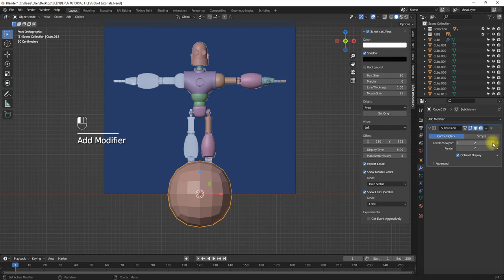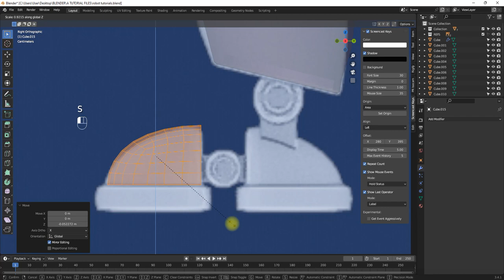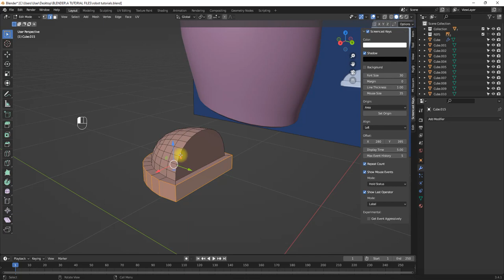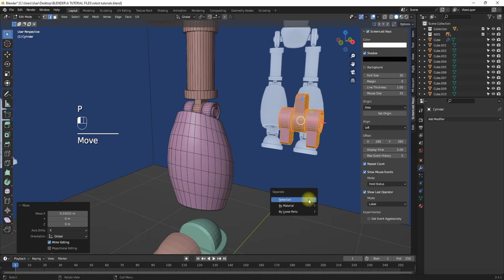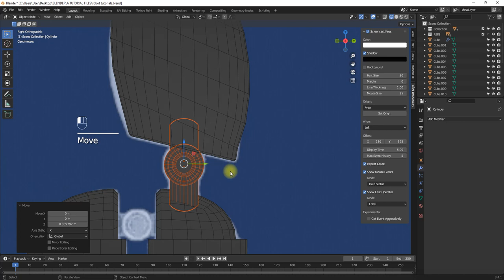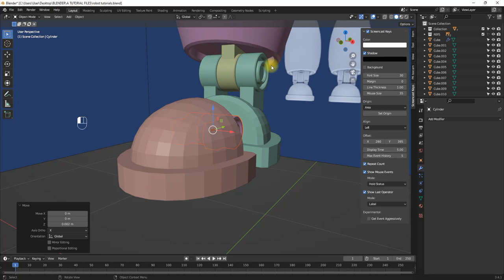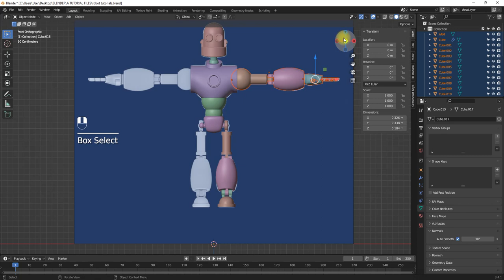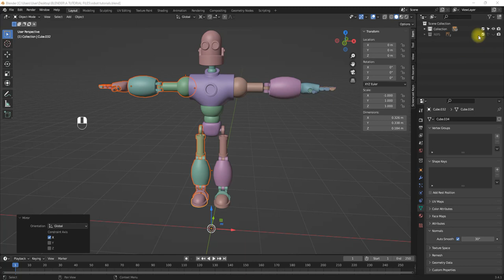CREATING THE FOOT OF THE ROBOT AND MIRRORING IT - A Step-by-Step Guide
In this video, I'll be demonstrating how to create the foot of the robot and mirroring it in blender. This tutorial is designed for beginners and will help you learn how to create a 3D body in Blender.

If you're interested in creating 3D objects with Blender, then this is the tutorial for you! In this video, I'll walk you through the entire process of creating the foot of the robot and mirroring it in blender. From start to finish, this video will teach you everything you need to know to create a body in blender!